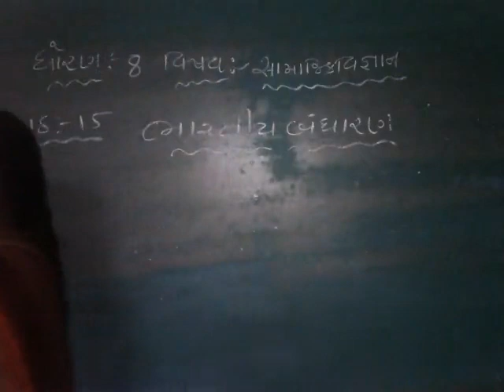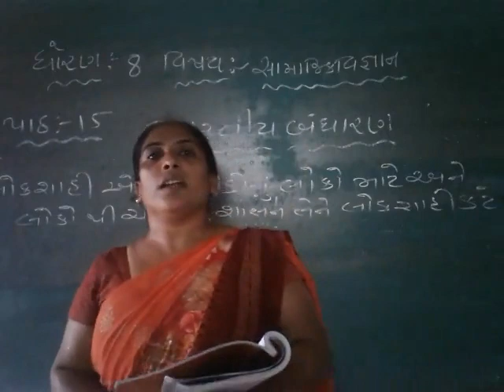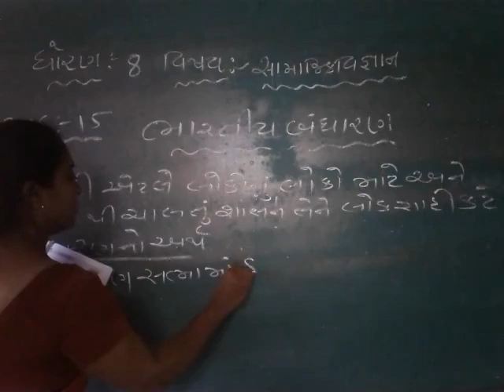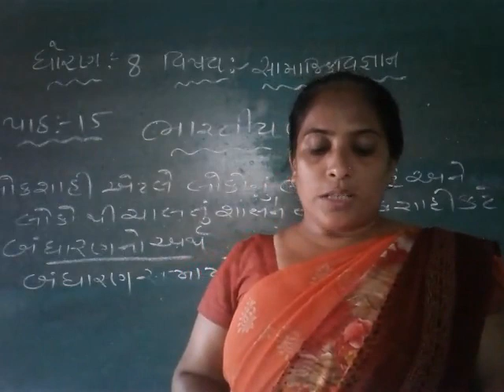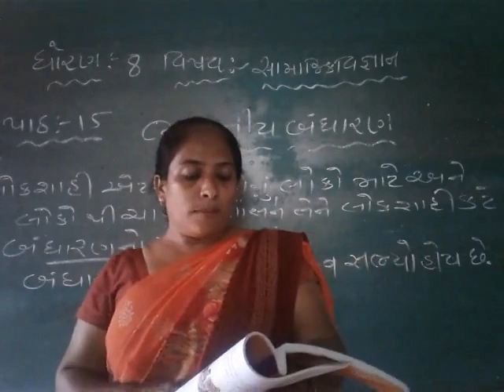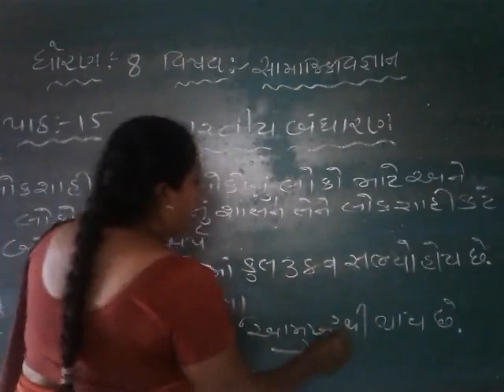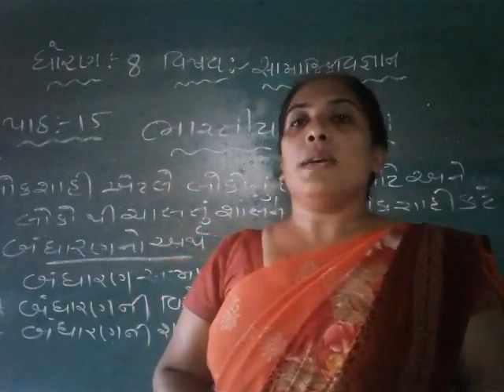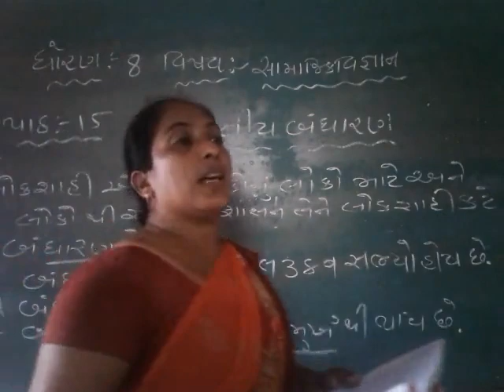STD 8 SAMAJ 16 9 2021